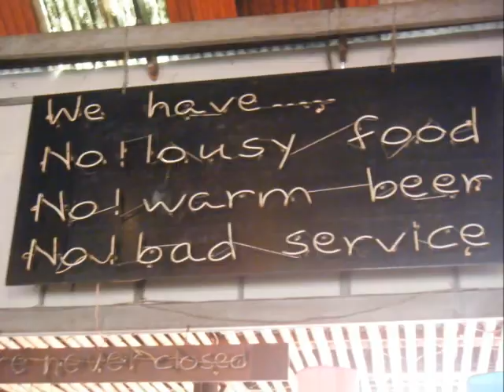A Matter of Trust Neil Coll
'These Pictorial Footprints in the Sands of Time' are from a SPECIAL time period in my Life Journey, when OUR Son Stuart (Law) and his best Friend Con MacCormaic (who I always refer to as 'my other Son') introduced me to Thailand and all its wonders. If you've not been yet, do yourself a favour and Spread Your Wings & Fly...
The recording is CIRCA 1991!